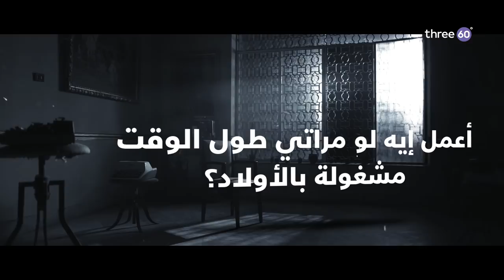أعمل إيه لو مراتي طول الوقت مشغولة بالأولاد؟ - مصطفى حسني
أعمل إيه لو مراتي طول الوقت مشغولة بالأولاد؟